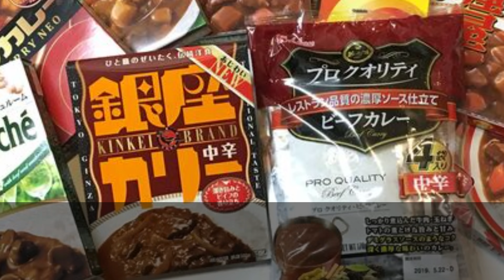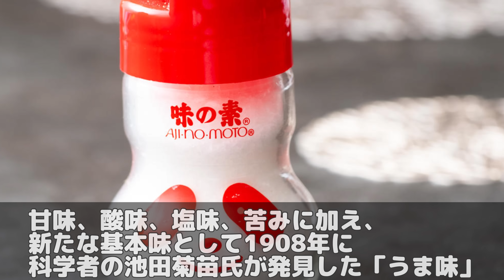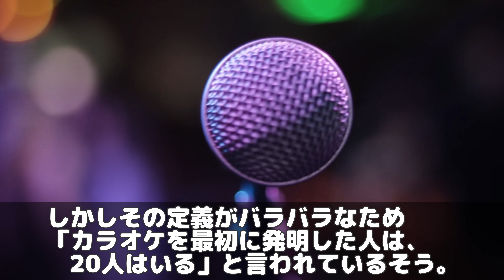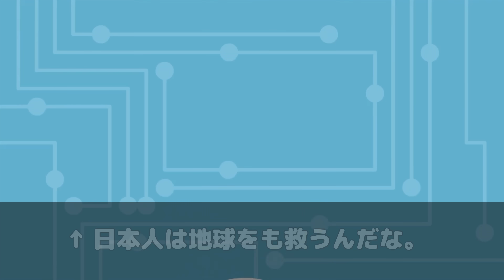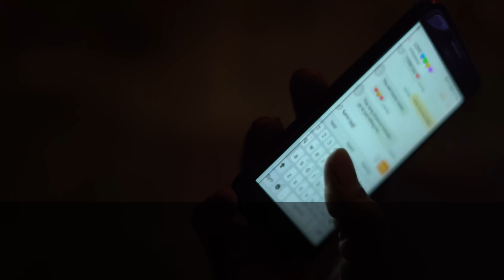【海外の反応】外国人仰天！「全部日本発祥なのか！？」今や世界市場を完全に制覇してる日本の発明品15選！【世界のJAPAN】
‹タイトル›

【海外の反応】日本人の意外な発明に驚愕する外国人続出！世界標準になった日本の発明品の多さに改めて日本人の凄さを再認識！【世界のJAPAN】

【海外の反応】韓国人が認める「日本の発明品は凄い！」化学技術レベルが違い過ぎる事実に愕然！日本とドイツにしか作れないものとは？【世界のJAPAN】

【海外の反応】日本の面白い珍発明に世界が爆笑ｗｗｗ外国人「やはり日本人には勝てない！」【世界のJAPAN】

‹引用›
■参考サイト